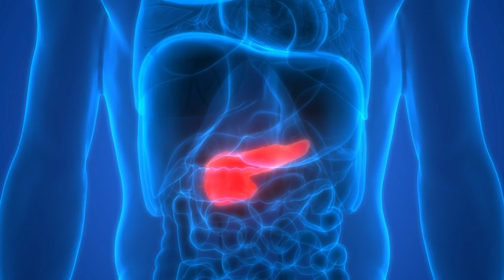When pancreatic cancer resists radiation therapy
COLUMBUS, Ohio (WKRC) - Pancreatic cancer can be difficult to treat, especially when it becomes resistant to radiation therapy. Dr. Kenneth Pitter explains how the experts at The James at Ohio State are working to change that

The Ohio State University Comprehensive Cancer Center – Arthur G. James Cancer Hospital and Richard J. Solove Research Institute is located at 460 W. 10th Ave. on the Ohio State campus. (43210).